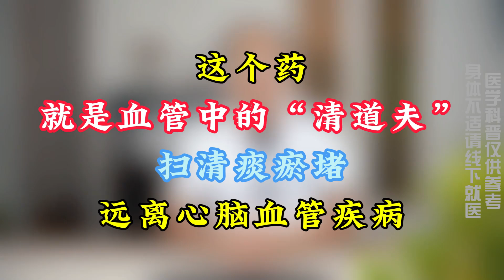这个药，就是血管中的“清道夫”！扫清痰瘀堵，远离心脑血管疾病